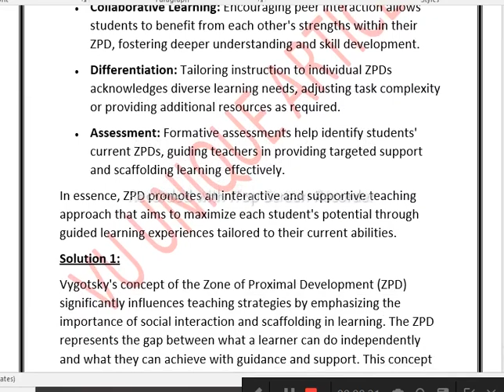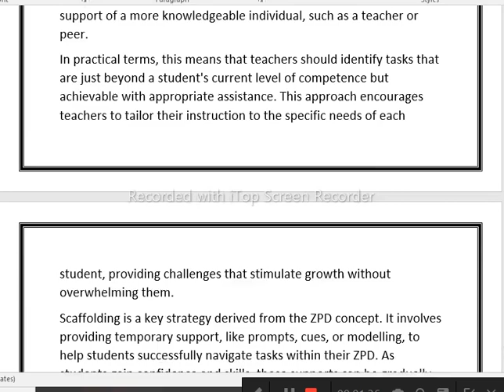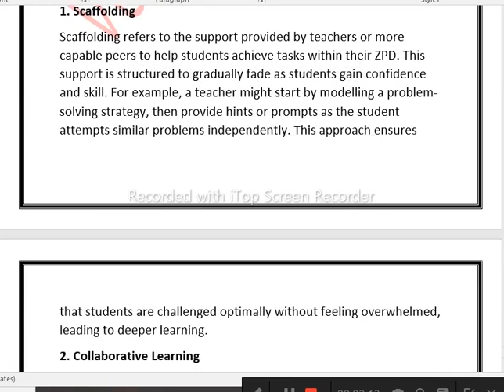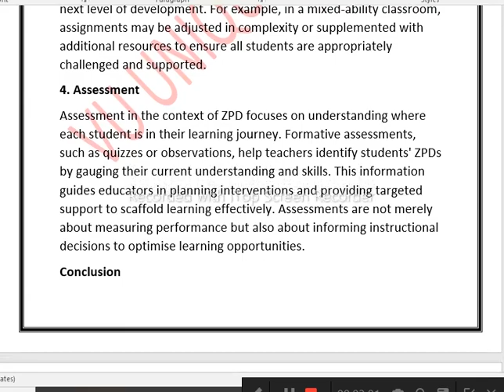EDU101 GDB 1 Solution 2024 / EDU101 GDB 100% Solution Spring 2024/ EDU101 spring 2024